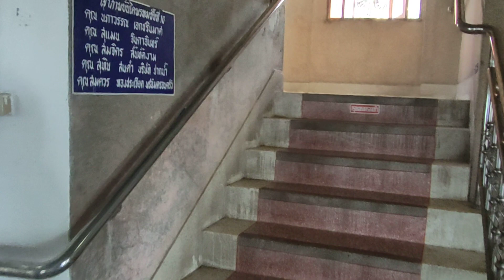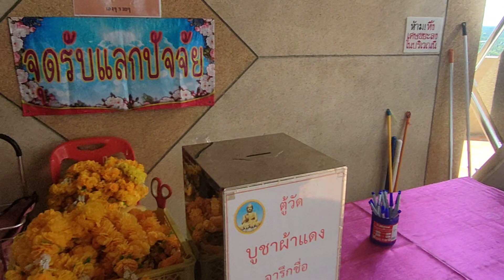สารคดี ชีวประวัติ เพลงแหล่